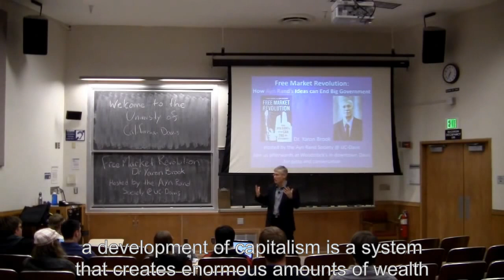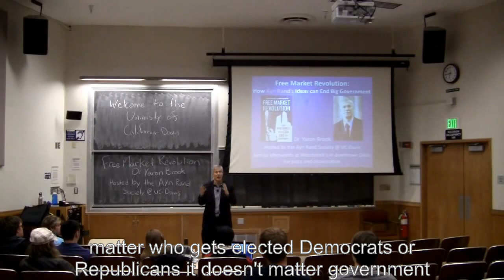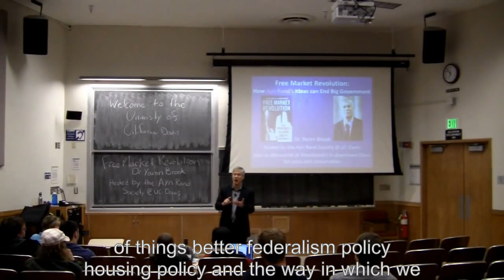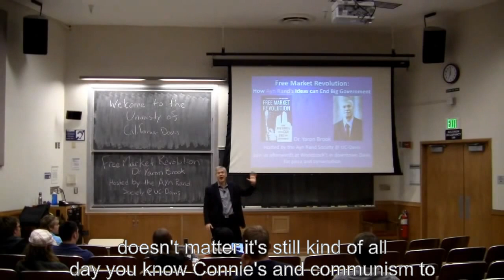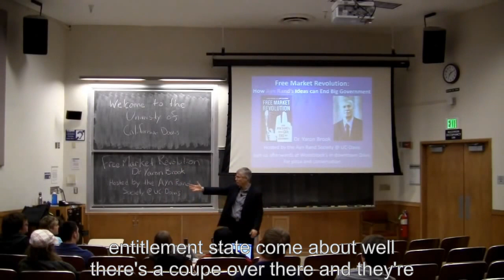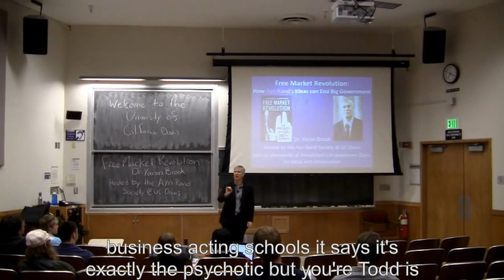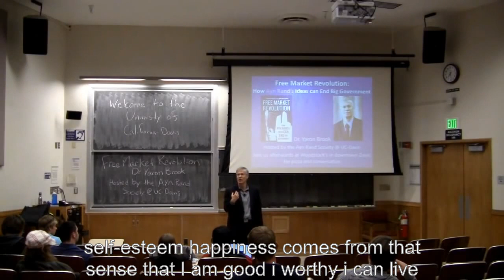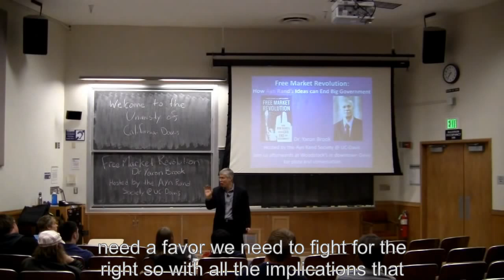Yaron Brook Lectures: Free Market Revolution at UC-Davis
This talk was delivered on February 20, 2013 and hosted by the Ayn Rand Society at UC Davis (ARS@UCD) in Davis, California.

In this lecture, Dr. Brook offers a no-holdsbarred defense of laissez-faire capitalism and the philosophy of Ayn Rand. He calls for a Free Market Revolution in the way people think about markets and about the central activity that defines market activity: the pursuit of profit. Brook argues that Rand's philosophy of rational self-interest holds the solution to America's political and economic ills, including the debt crisis, looming inflation, and the swelling entitlement state.